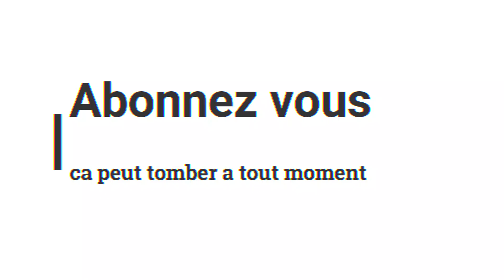Agacer en pleine interview HAMZESS déclare:"PIKALUZ c'est mon fils il a fuit pas mal de face a face"